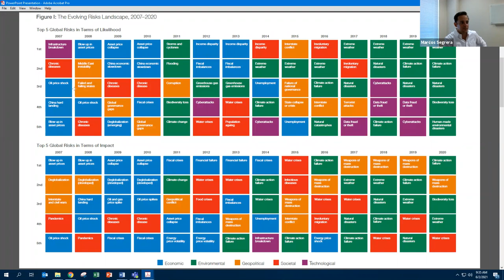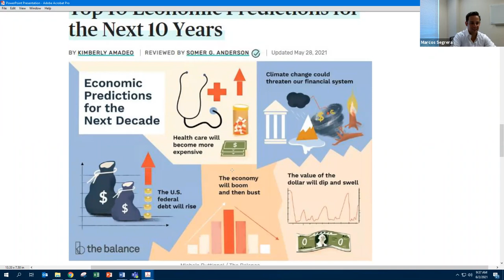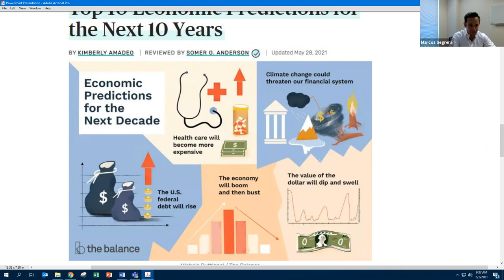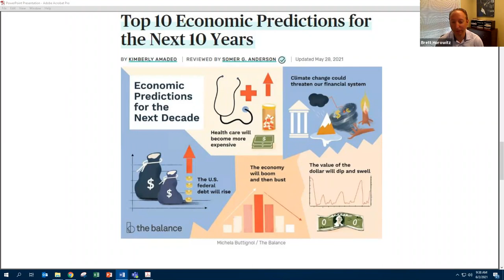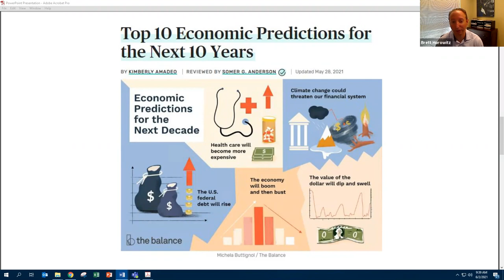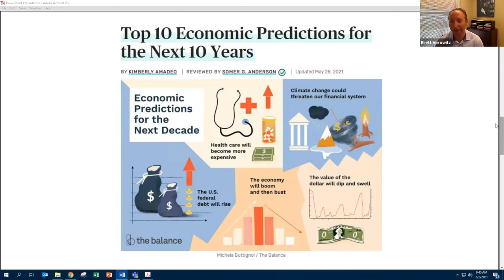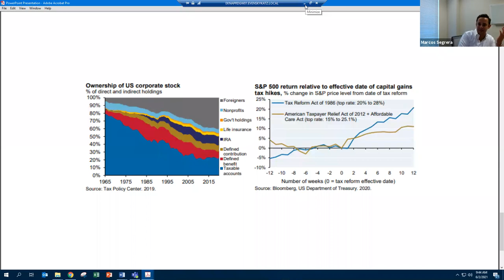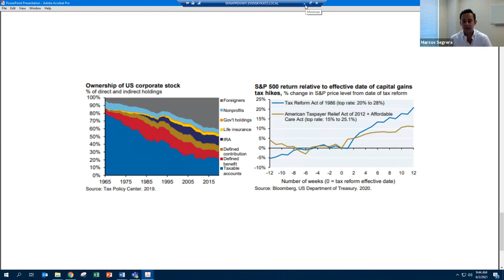Talk Your Chart | The Economy/Taxes: Forecasting & Predicting the Future | Episode 2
The Economy: Forecasting & Predicting the Future

When it comes to wealth management, financial planning, and investment strategy, it’s only natural to want to predict the future.

Why? Because uncertainty is uncomfortable.

In this edition of Talk Your Chart, Marcos and Brett analyze market predictions and forecasts to uncover answers to key questions, such as:

* What will have the biggest impact on the global economy in 2021?
* Will taxes increase in 2021?
* Should you make buying or selling decisions based on the current        administration?

Co-Hosts: Marcos Segrera, CFP®, Wealth Manager and Brett Horowitz, CFP®, AIF®, Wealth Manager and Principal at Evensky & Katz / Foldes Financial

Important: Nothing on this channel should be considered as personalized financial advice or a solicitation to buy or sell any securities.